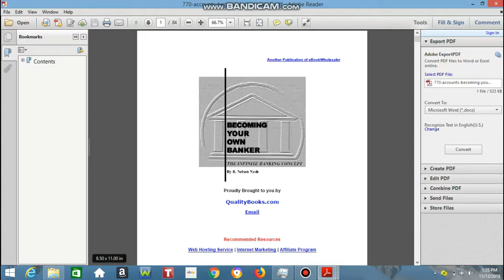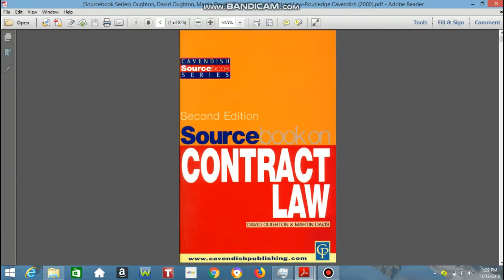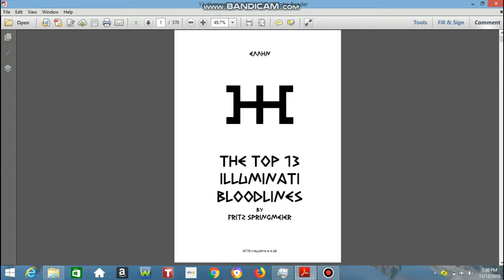Good Books to Read please like subscribe and share